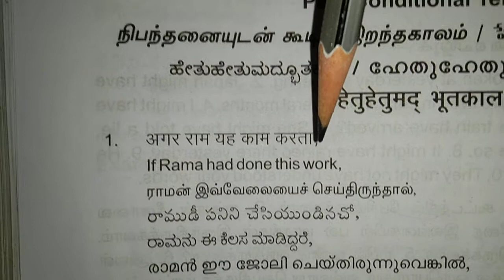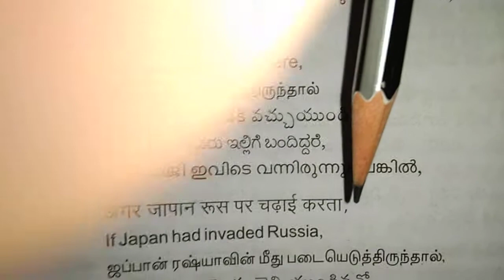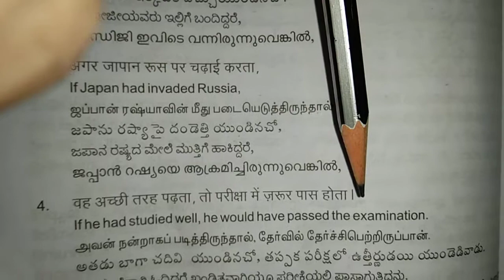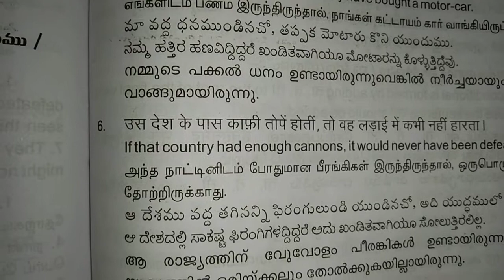In learning vocabulary past conditional tense .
In past conditional tense we will be using ' IF'